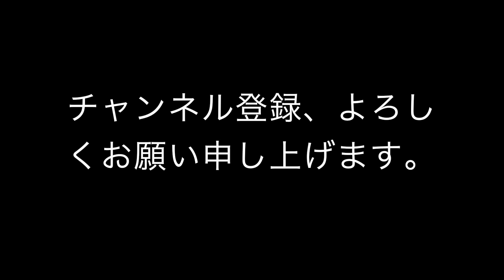エアポートリーフが消滅の危機？？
バリ島エアポートリーフのインサイドに飛行機の車庫が建設され始めました。
エアポートレフトのインサイドのため、バックウォッシュなどの影響が出る可能性が出てきてしまいました。
伝説のポイントにならなければいいのですが・・・